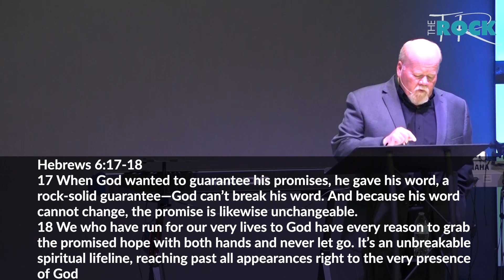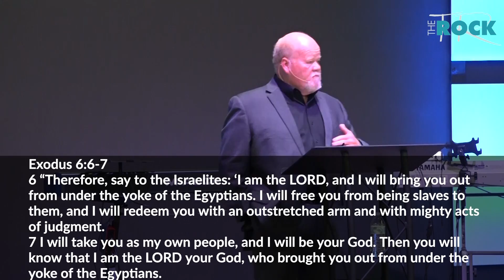Promise (Part 2) - I will bring you out